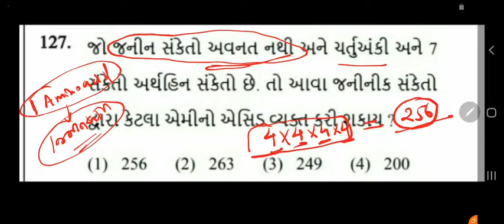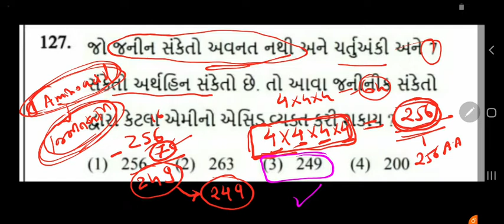TWISTED MCQ || CH 06 || IMP MCQ FOR BOARD GUJCET AND NEET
12 BIOLOGY IN GUJARATI